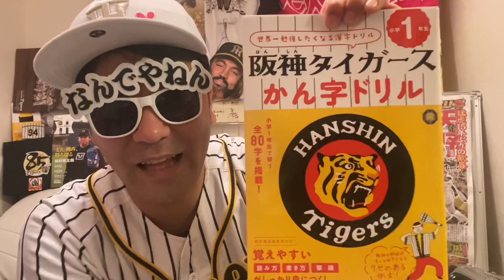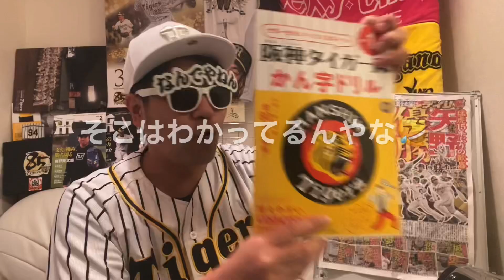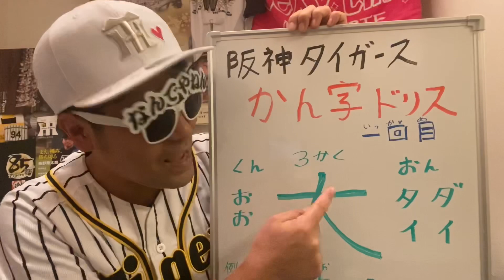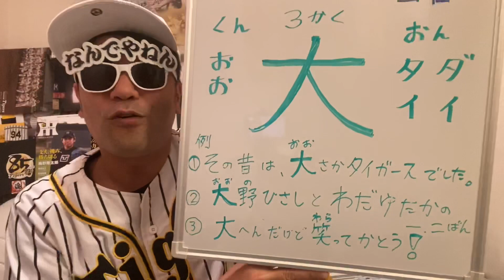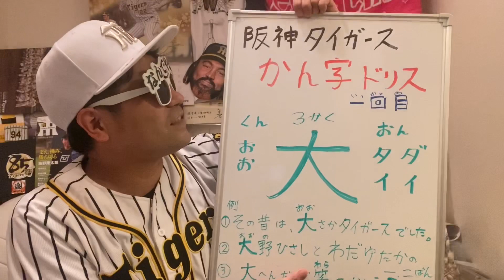阪神タイガースかん字ドリルに新例文付け加えて勉強しよう【阪神タイガース予備校】#1